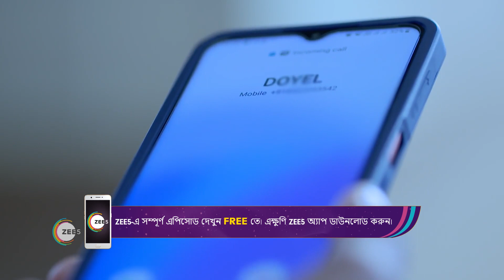Mon Ditey Chai | Ep - 40 | Feb 24, 2023 | Best Scene 1 | Zee Bangla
Soumili, a vivacious girl, is always at loggerheads with Somraj, an industrialist who looks down on women, but she gradually changes his outlook towards life. Will their bond grow stronger?